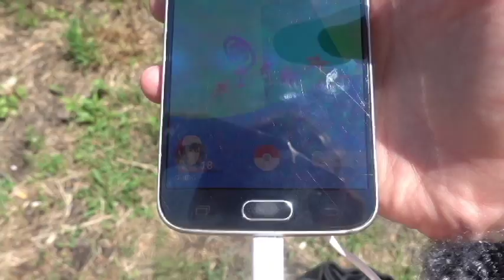Misty and Ash Catch Pokemon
An adventure where Misty and Ash search for Pokemon with the help of Arcanine (his real name is Devi).